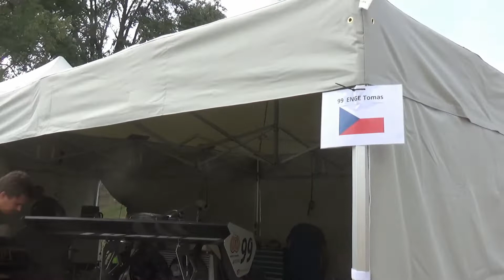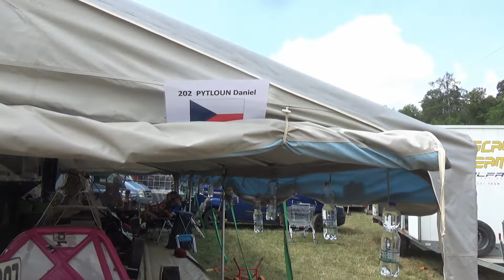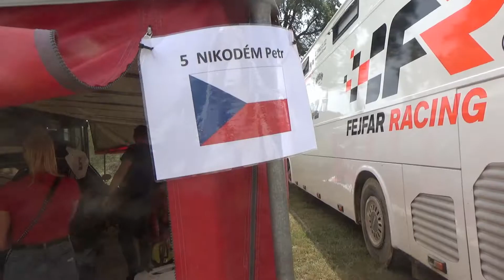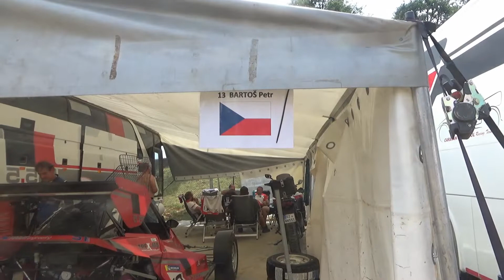ME Přerov 2022 - depo.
ME Přerov 2022 - depo atd.